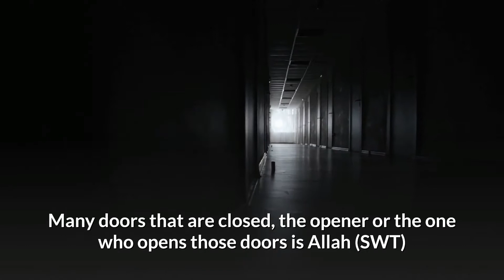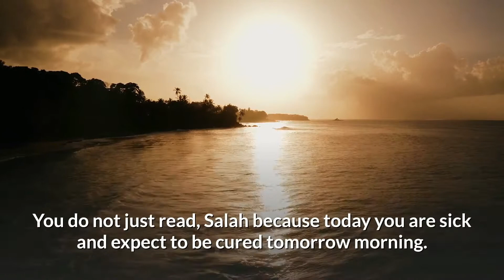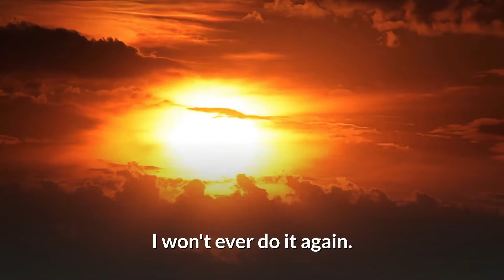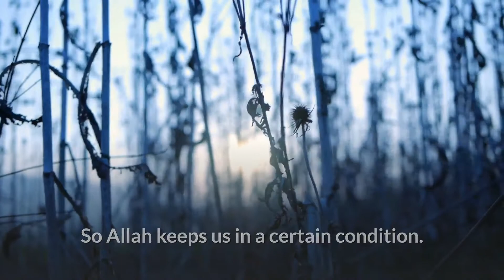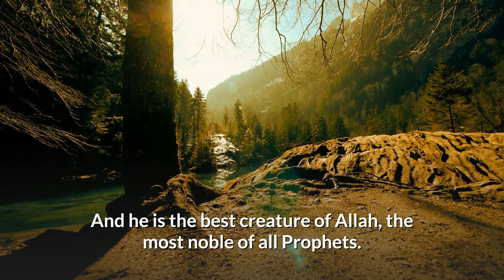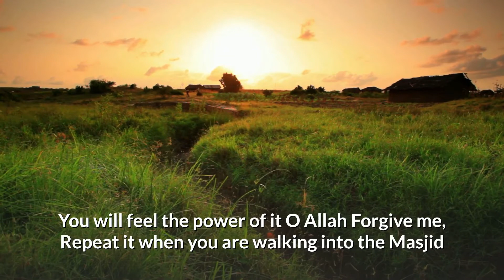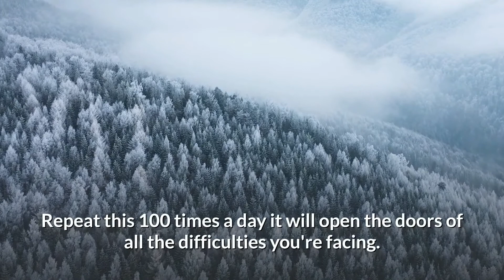The One Word That 0pens All Closed Doors | MUFTI MENK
US The One-Word That 0pens All-Closed-Doors